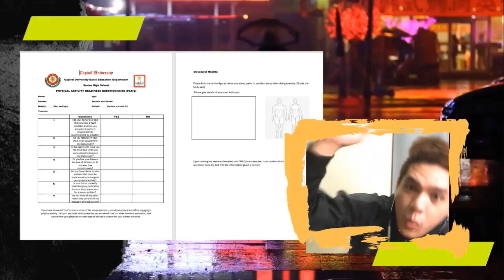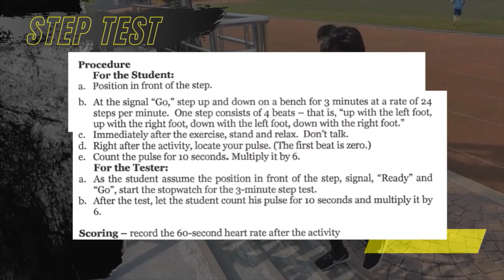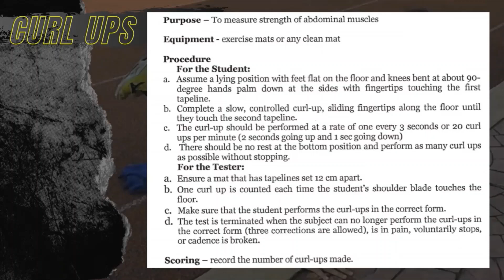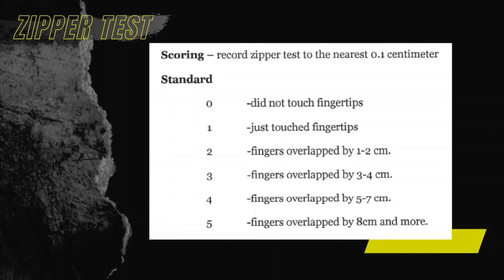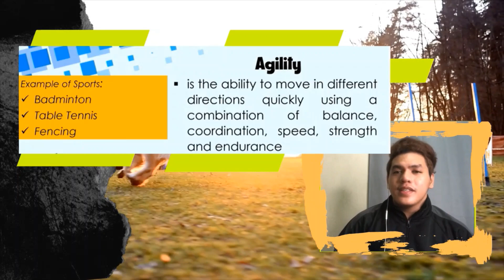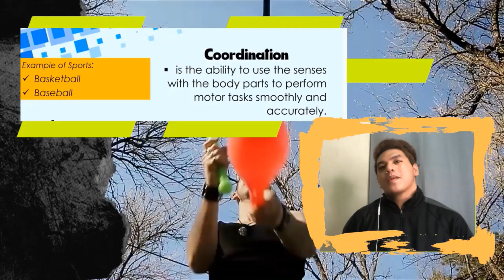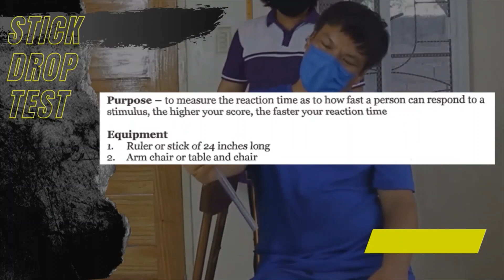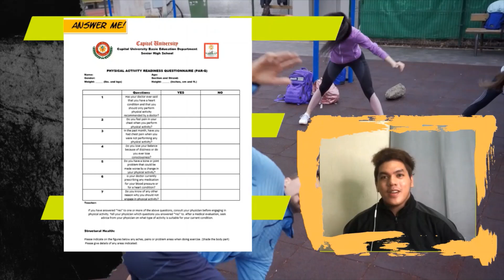FIRST DISCUSSION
Hello CU-SHS! Welcome to our Virtual Class!
Since our Genyo is not yet available we will provide the link and answer your activities.
The deadline for these activities for G11 is Saturday, August 15, 2020. G12 is August 19, 2020.

For Section:
BEZOS
LEMANN
APOLLO
PLATO
CURIE
EINSTEIN
ARCHIMEDES
BERNOULLI
PYTHAGORAS
DELL
AMBER
EBONY
INDIGO
MINT

For Section:

CRIMSON
DANDELION
GOLD
HAZEL
JASPER
LILAC
ELLISON
ACHILLES
ARISTOTLE
DARWIN
NEWTON
COPERNICUS
DESCARTES
BACKUS
GALILEO
HILBERT

Activity number 1.
Activity number 2.

For Section:

BLOOMBERG
WALTON
ATHENA
SOCRATES
DALTON
MENDELL
COLUMBUS
EUCLID
REIMANN
KEPLER
ORION
BRONZE
FUSCHIA
KIWI
NAVY

Activity number 1.
Activity number 2.

P.s

If you have questions and clarifications you may email your respective teachers or you may join the live Q and A for G11 Wednesday 1-2:30 and G12 Saturday 9-10:30

For better audio please use headphones.